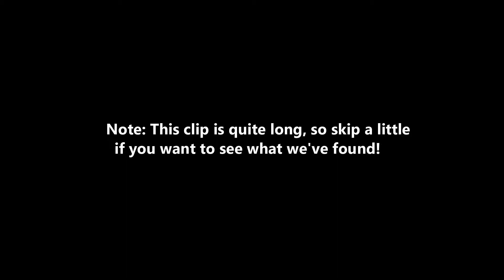What's INSIDE The SandWing Catacomb Torch Room!! (ROBLOX Wings of Fire: Seven Thrones)